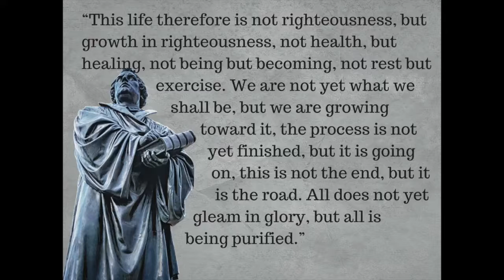Why I Love Being A Lutheran St Johns Lutheran ChurchKnoxville